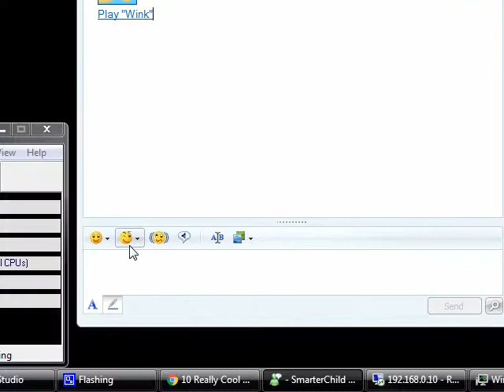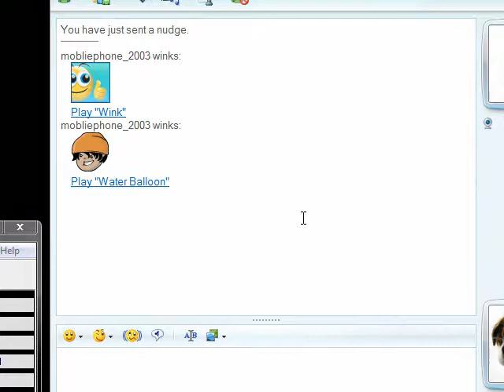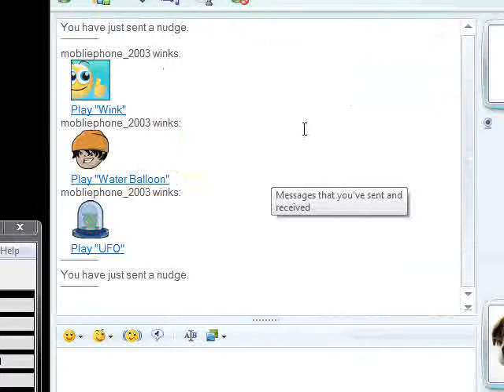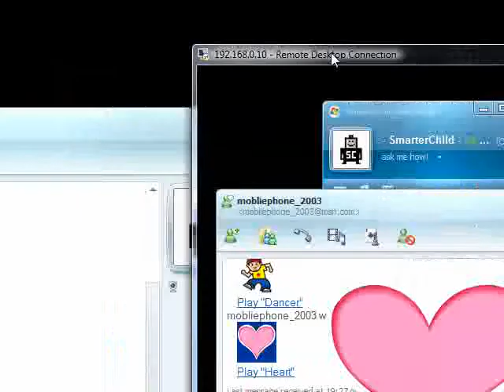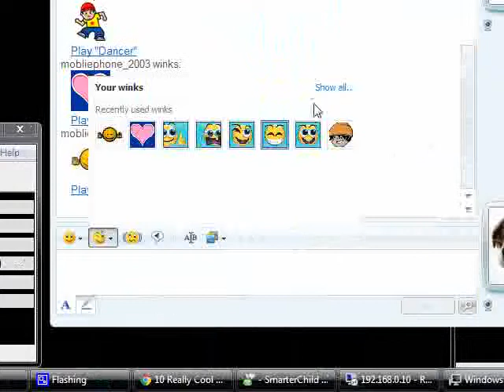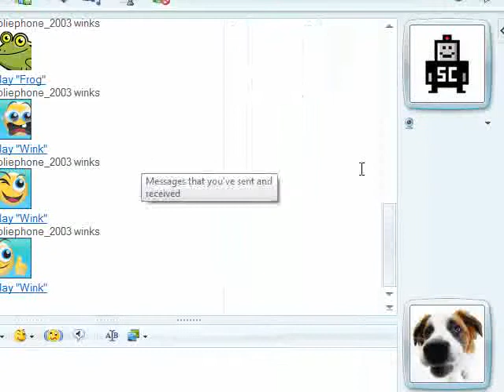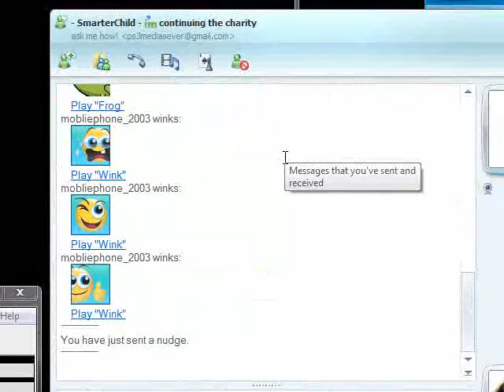10 Really Cool Windows Live Messenger Winks To Use Free